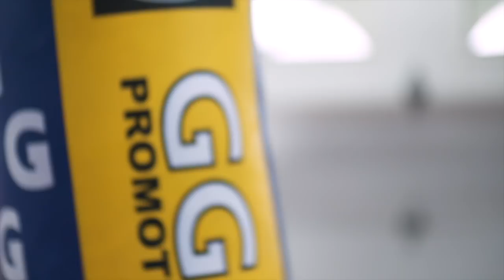*IN CAMP* - GENNADIY GOLOVKIN (BIG BEAR TRAINING FOOTAGE) WITH NEW TRAINER JONATHON BANKS /GGG-ROLLS